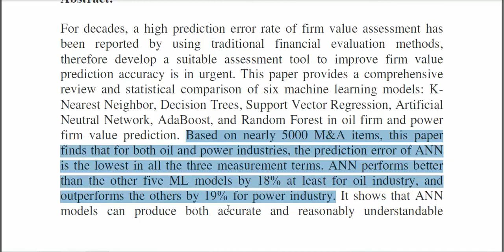A Contrastive Study of Machine Learning on Energy Firm Value Prediction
* Complete Source Code
 * Complete Documentation
 * Complete Presentation Slides
 * Flow Diagram
 * Database File
 * Screenshots
 * Execution Procedure
 * Readme File
 * Video Tutorials
 * Supporting Softwares

Support Specialization
 * 24/7 Support
 * Ticketing System
 * Voice Conference
 * Video On Demand
 * Remote Connectivity
 * Document Customization